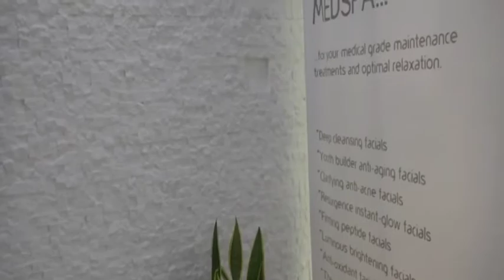THE WEEKEND SHOW 1st SEPTEMBER LIFESTYLE COSMETIC SURGERY IN NIGERIA